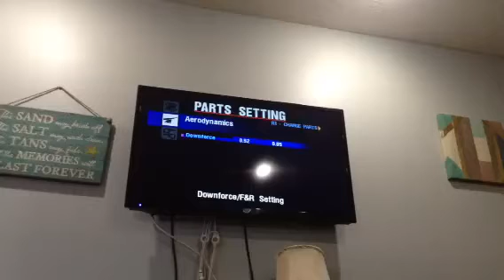Gran Turismo 2 lets play episode 11 recording 5